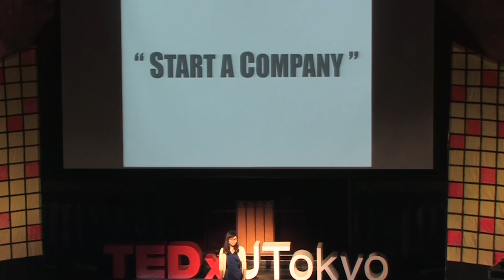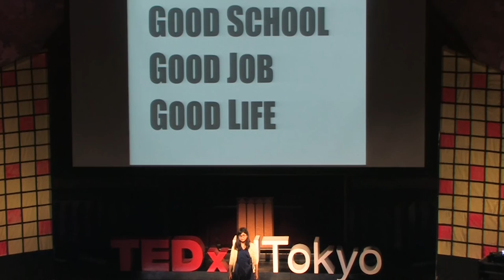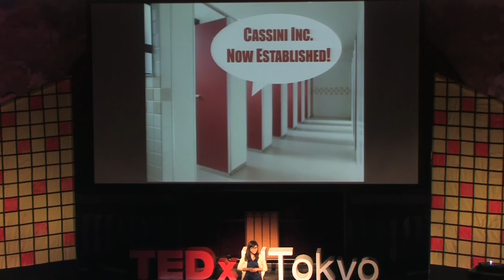Passion in your vision | Hiroko Nakada | TEDxUTokyo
"課外活動に起業を選ぶ高校生は滅多にいない。仲田が直面した起業の理想と現実、そこから見出した学びとは。
High School students rarely start their own businesses, but when they do, they drift through the same dreams and nightmares of every entrepreneur. Find out whats uncovered."

"仲田洋子/まるめがねJK起業家
中学時代に好奇心から始めたプログラミングをきっかけに起業に関心を持ち始める。シリコンバレーでの研修を経て弱冠15歳で「カッシーニ」を起こし、現在自社メディア「ROLEMODEL Okinawa」をはじめとする事業を展開中。地元沖縄を活気づけたいという夢を抱いて今を輝く女子高校生。

Hiroko Nakada / Round Glasses Wearing High School Girl Entrepreneur
Hiroko Nakada’s interest in entrepreneurship originated from her curiosity with programming during junior high school. After finishing an internship in Silicon Valley when she was 15 years old, Hiroko founded Cassini Co. Ltd. Currently, she is working on launching ROLEMODEL Okinawa, a new media related company. While serving as CEO and enjoying her school life, Hiroko aims to serve the youth in her hometown of Okinawa. "